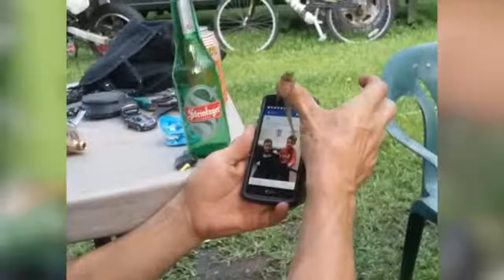Ultimate Funny Lizard Compilation of 2018 Funny Pet Videos